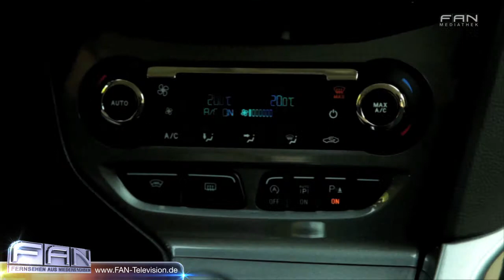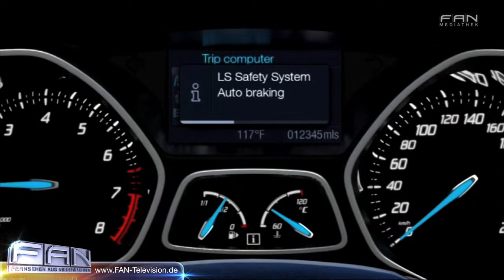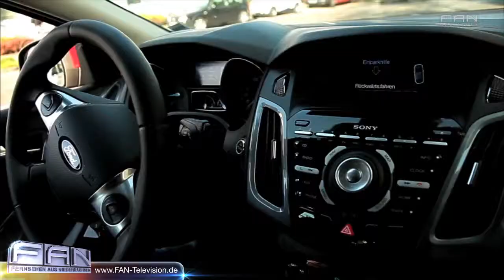Innovationspreis für PKW Sicherheitssysteme - Fahrassistent - Einparkhilfe - Abstandshilfe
Fast zweieinhalb Millionen erfasste Unfälle gab es laut ADAC im Jahr 2011 auf deutschen Straßen, die meisten davon verursacht durch unachtsames Auffahren. Einpark- und Abstandshilfen am Auto könnten helfen.
Bisher gab es für kleine Kompaktwagen keine ausreichenden Assistenzpakete für die Sicherheit. Jetzt werden erstmals in einem Fahrzeug des C-Segments eine Vielzahl von Fahrerassistenzsystemen in verschiedenen Ausstattungspaketen angeboten -- und das auch für den kleinen Geldbeutel. Für mehr Sicherheit im Straßenverkehr zeichnet der Geniuspreis der Allianz diese neuen technischen Entwicklungen aus.

27313 Dörverden